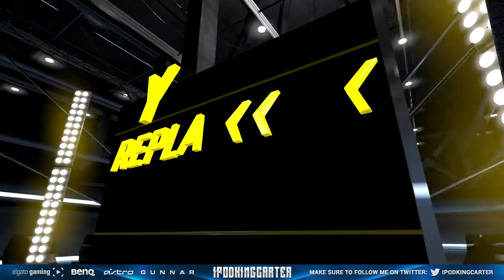NBA 2K15 MY CAREER PS4 - Shot Clock Cheese + Blowout Cheese = Stomach Virus! | iPodKingCarter